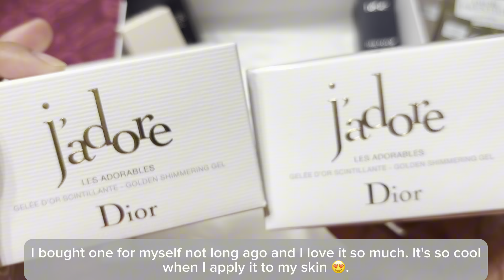Dior Beauty Unboxing 2024 - J’adore Shimmering Gel, Nail Polish and Dior Forever Velvet Veil Primer